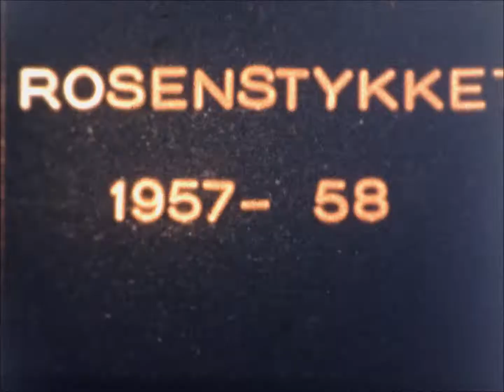1956-1958 Hvissinge CN Petersensvej Rosenstykket #10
1956 Farfar i Hvissinge / Mor ved Damhussøen / Far i Zoo
1956 CN Petersensvej Mor og Annelise, Lis, Pelle (hund), Mikke, Farmor, Tora
1957/58 første lejlighed i Rosenstykket /
Mor og Far går tur ved Damhussøen

Reel #10: Længde: 00:02:33